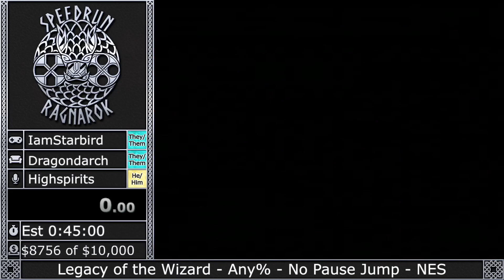Speedrun Ragnarok 2020: Legacy of the Wizard - Any% - No Pause Jump by IamStarbird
Speedrun Ragnarok 2020
Game and Category: Legacy of the Wizard - Any% - No Pause Jump